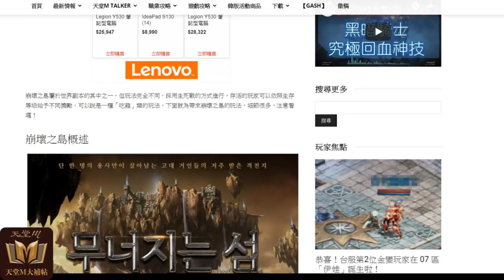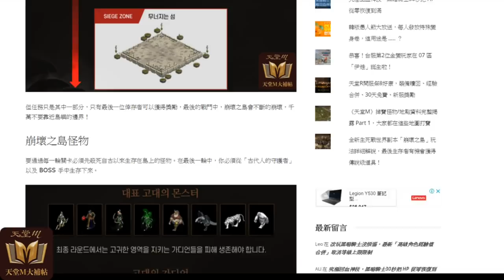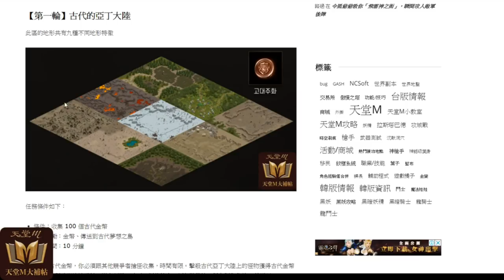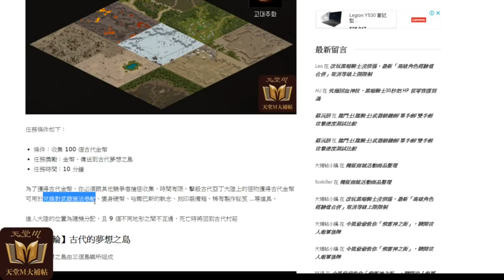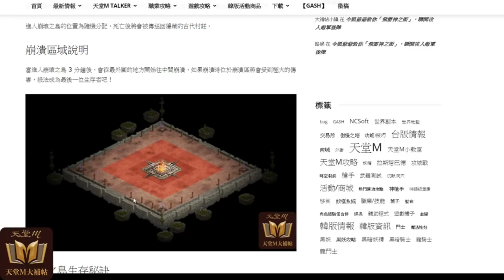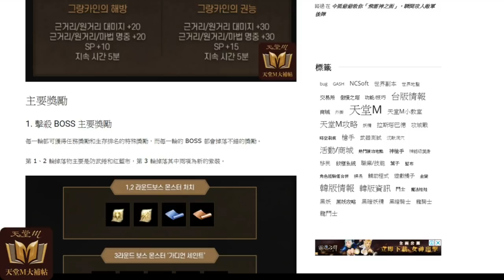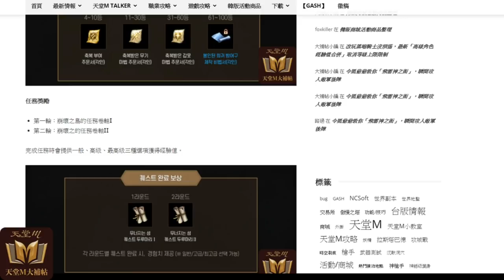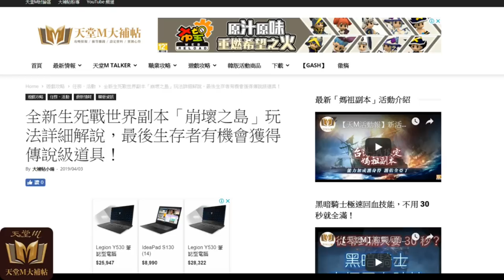【天堂M】天堂也能吃雞！？最新「崩壞之島」世界副本玩法講解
崩壞之島屬於世界副本的其中之一，但玩法完全不同，採用生死戰的方式進行，存活的玩家可以依照生存等級給予不同獎勵，可以說是一種「吃雞」類的玩法，影片內容就為帶來崩壞之島的玩法，細節很多，注意看囉！